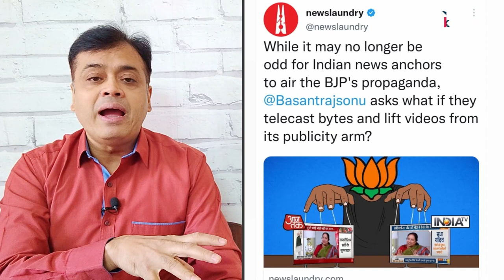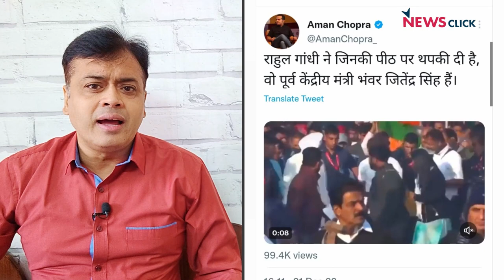SHOCKING ! गोदी मीडिया कैसे बना BJP के प्रचार का जरिया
बोल के लब आज़ाद हैं तेरे के इस एपिसोड में आज अभिसार शर्मा चर्चा कर रहे हैं कि कैसे मुख्यधारा का मीडिया भारत सरकार की नाकामियों को छिपाता है।